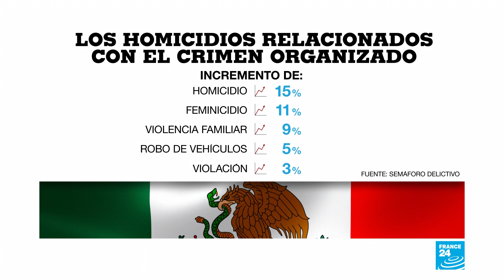Los homicidios en México alcanzan una nueva cifra récord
Este año los homicidios aumentaron un 28% respecto al mismo periodo de 2017, lo que significa un nuevo récord histórico en México, según la organización Semáforo Delictivo, que propone la legalización de algunas drogas como solución a largo plazo.